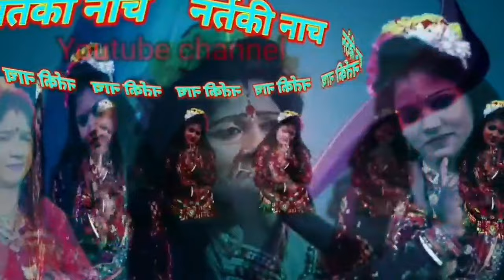झूमर संगीत सह नर्तकी नाच,कूदा,ईचागढ़,रतन लाल महतो, पूर्णिमा देवी,सोमारी देवी,एवं कोम्बो नाच,🌹